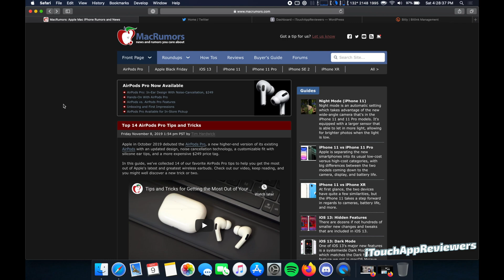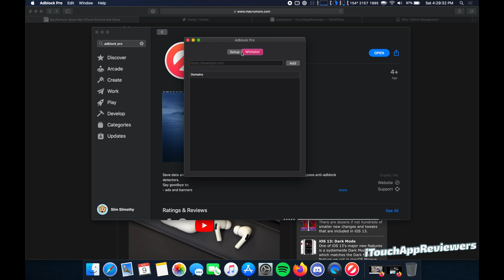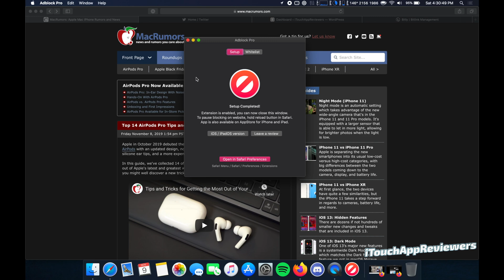BEST Safari Ad Blocker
The absolute best ad blocker for Safari on MacOS Catalina is called AdBlock Pro. At the time of this filming, it's free and has some of the best features you can find on Safari. Since MacOS Catalina, Apple has removed support for uBlock Origin on Safari for the Mac. Luckily, AdBlock Pro by Crypto Inc. is here and is a decent alternative. I don't think it blocks as much as uBlock Origin, but it works fantastically.

AdBlock Pro Mac App Store description:

Save data and speed up your Safari - block ads, trackers, unnecessary resources and bypass anti-adblock detectors.

Say goodbye to:

- ads and banners

- autoplay videos

- fake "x" buttons

- scrolling banners

- timed popups

- redirects to "xxx" websites

- YouTube video ads in Safari

- collection of your data online

Enjoy better Safari:

- on average 2x faster web browsing

- on average 50% lower data usage

- improved battery life